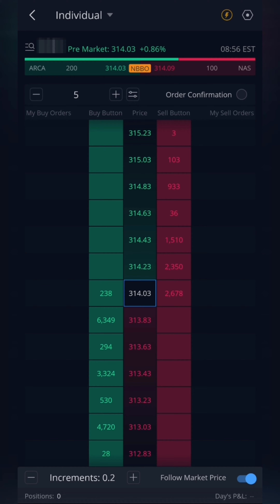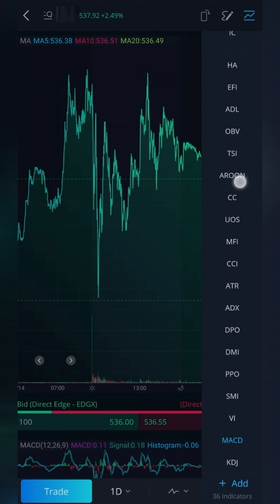Top 5 New Features with Webull V6.0 📉📊💥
Transparent Traders exists to solve the critical issues facing our traders, both large and small. Our unique approach is not only what differentiates us, but also what makes us successful.

Our advanced Blackbox uses custom algorithms & predictive A.I. to locate the most accurate day or swing trades for the best chance of success.